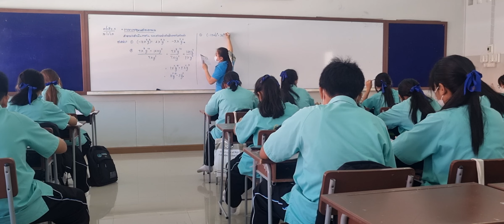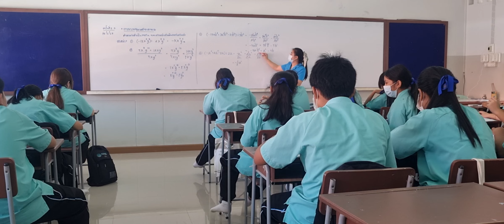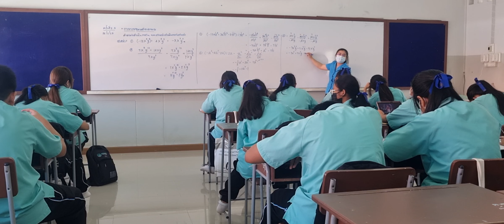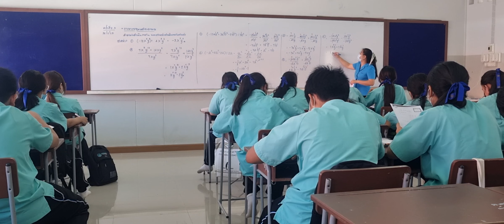เยี่ยมห้องสอน ครูณัฐพร ประจักษ์สูตร รร.โนนสูงศรีธานี 28มิย.2565